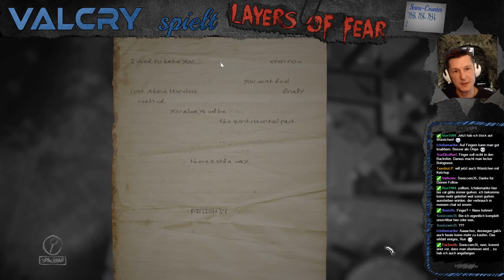LAYERS of FEAR ★ #10 Telefonterror ★ Let's Play Deutsch German Gameplay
Täglich 17:00 und 17:30 Uhr
Ein Layers of Fear Jumpscare Facecam Gameplay kommentiert von Valcry in Deutsch.  Finale Fassung.

BESCHREIBUNG:
"Layers of Fear" ist ein psycheledisches Horrorspiel. Tauche tief in die Gedanken eines verrückten Malers ein und entdecke die Geheimnisse seines Wahnsinns während Du durch ein sich ständig veränderndes Haus läufst.